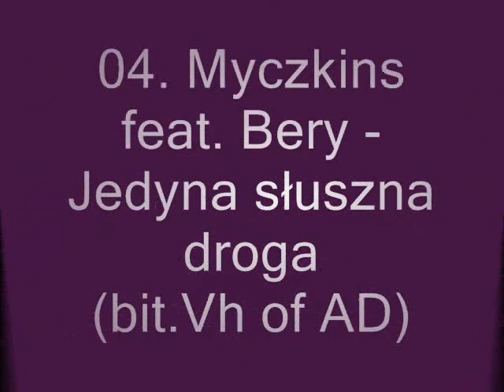03. Myczkins feat. Bery - Jedyna sluszna droga.flv